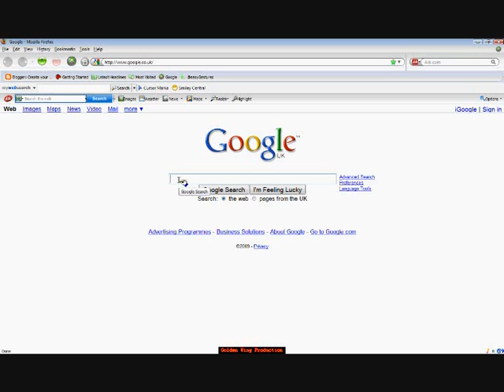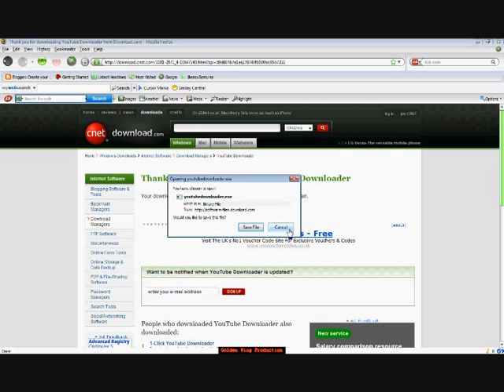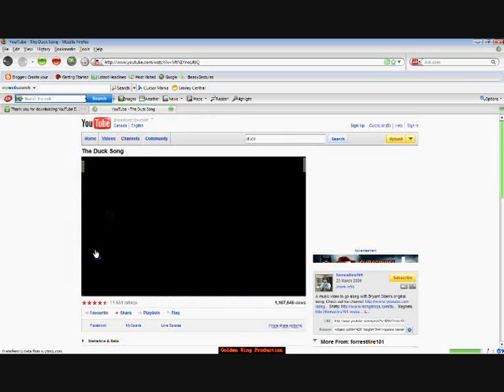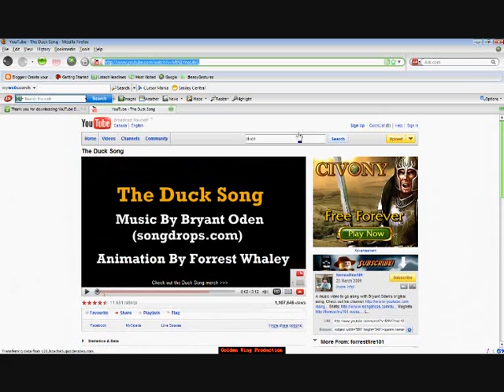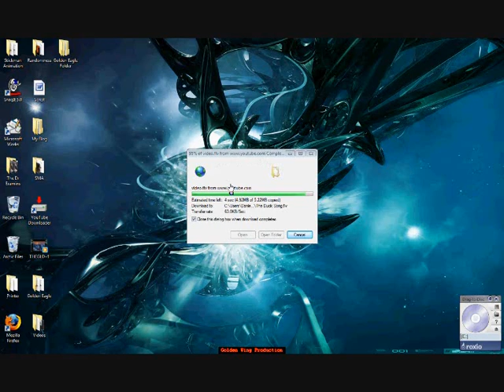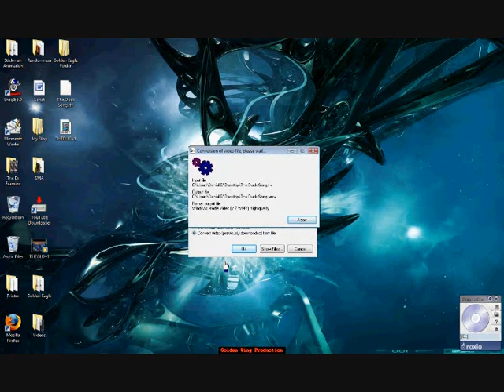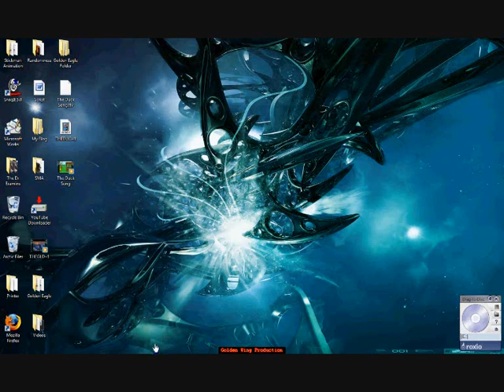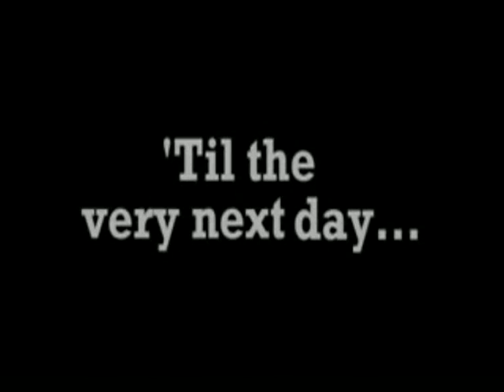Download Youtube Videos for Free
This is my first tutorial, on how to download the freeware Youtube Downloader, which enables you to download any video to use in your movies or tutorials. Thanks to ForestFire for The Duck Song video. Thanks. Hope this helped.